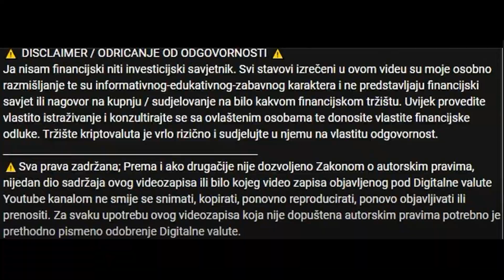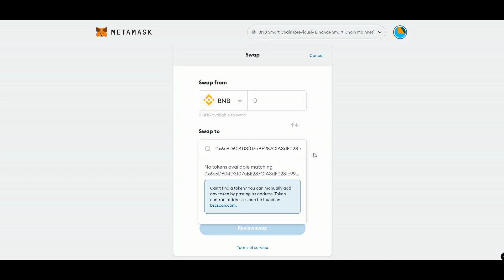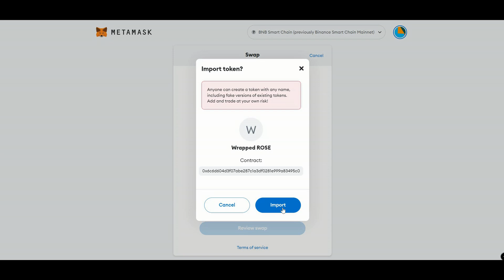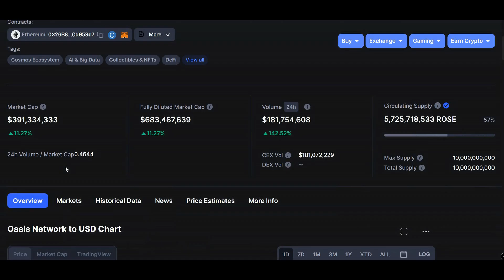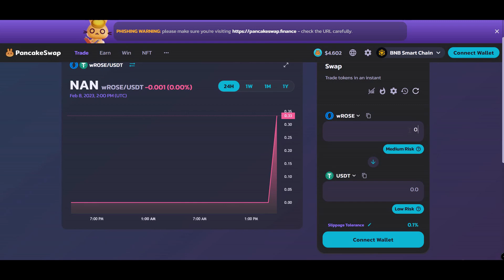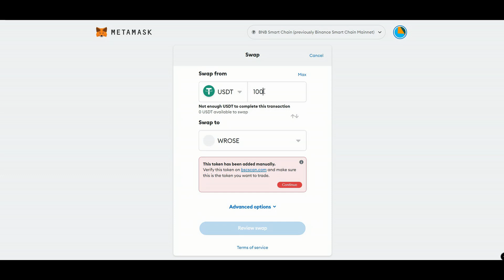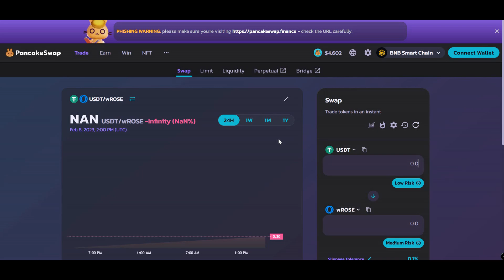ROSE KRIPTOVALUTA JE PROPALA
🚨UPOZORENJE🚨
⚠️Postoje prevaranti koji se lažno predstavljaju u naše ime i ime drugih kripto kanala!
⚠️Ne nasjedajte na prevare!
⚠️Uvijek provjerite jeste li u kontaktu s pravim influencerom ili se netko lažno predstavlja!
⚠️Uvijek kada kontaktirate sa nama isključivo to radite preko provjerenih linkova!

Prema i ako drugačije nije dozvoljeno Zakonom o autorskim pravima, nijedan dio sadržaja ovog videozapisa ili bilo kojeg video zapisa objavljenog pod "KRIPTO MATRIX" Youtube kanalom ne smije se snimati, kopirati, ponovno reproducirati, ponovo objavljivati ili prenositi. Za svaku upotrebu ovog videozapisa koja nije dopuštena autorskim pravima potrebno je prethodno pismenog odobrenje kanala "KRIPTO MATRIX".
⚠️VAŽNO
🚨Nikada vas neću ja niti itko drugi iz ovog youtube kanala kontaktirati privatnom porukom ili vam nuditi privatno razne načine za zaradu ili tražiti da pošaljete novac.